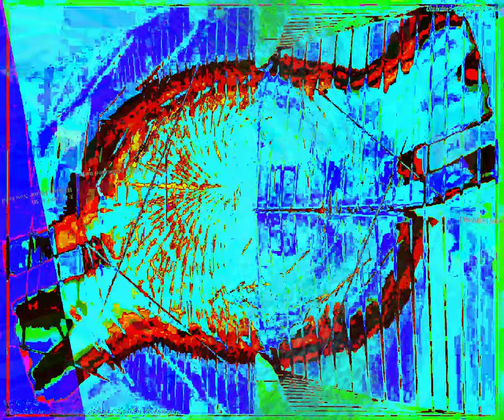[EPILEPSY WARNING] Movie 24 02 01 08h23m05s